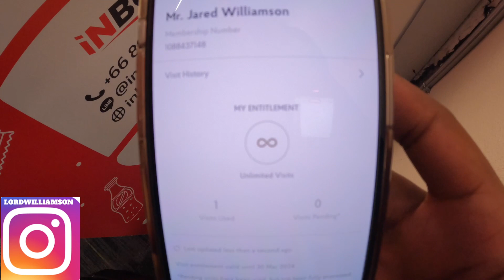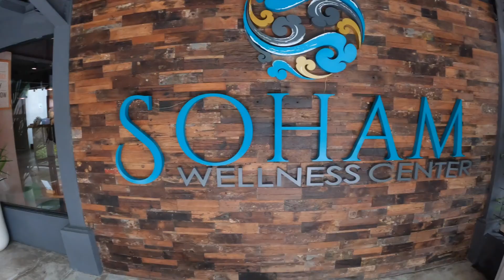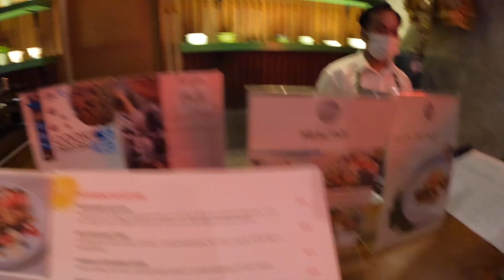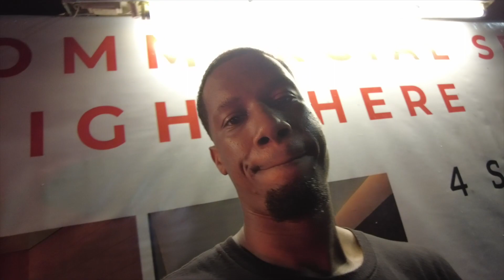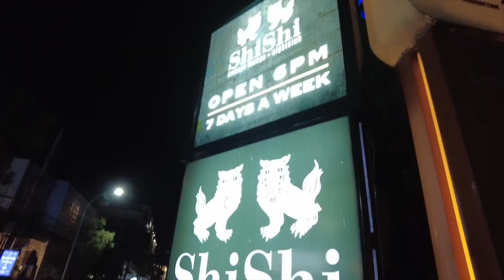MY FIRST IMPRESSIONS OF BALI 🇮🇩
My first few days in Bali, Indonesia didn't go as planned.I did not know that Bali was like this..

♦ Follow me daily here!